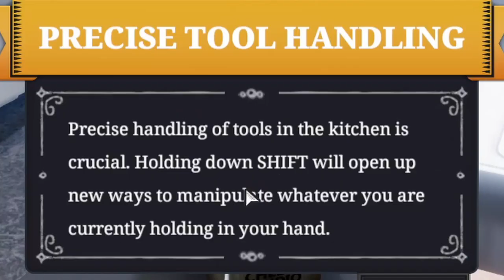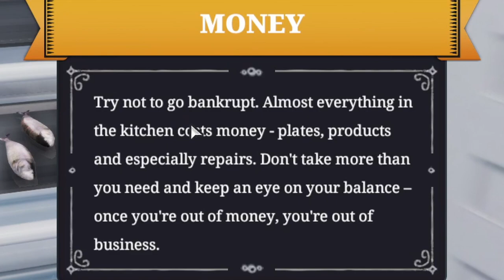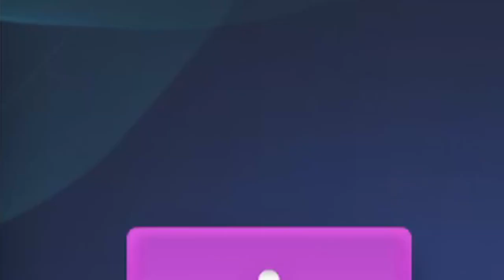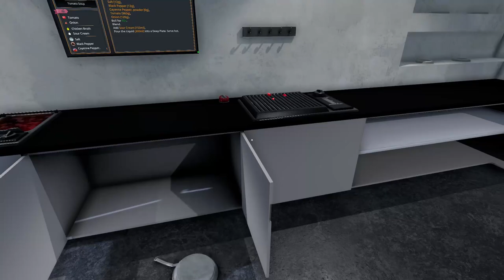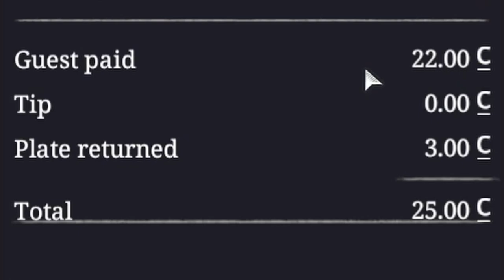Will I Ruin My Cooking Career In 1 Day? | Cooking Simulator Gameplay In 2021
Join me as I switch careers to being a chef and watch me fail as I try my hand at Cooking Simulator in 2021.
Will I be able to survive for more than 1 day in the kitchen?
Whatever's the case, fun's back on the menu boyz.
I think I actually made the tomato soup better than Campbells.

And thank you for letting me be a part of your day today!

PorcupineButler On Social Media

All other images are taken from Pixabay and used under their Pixabay License.